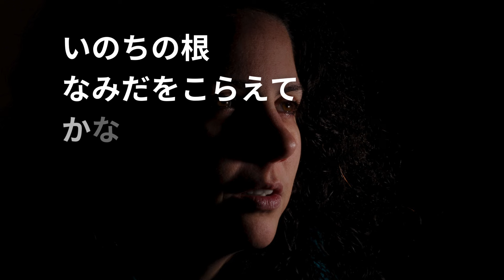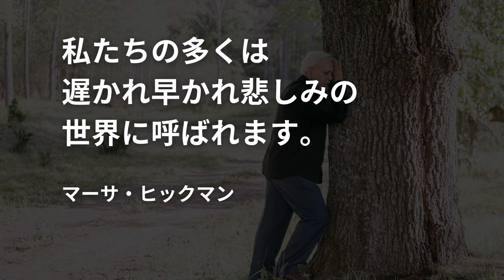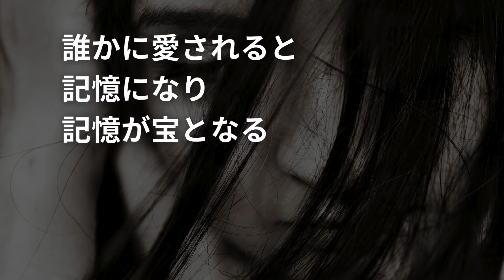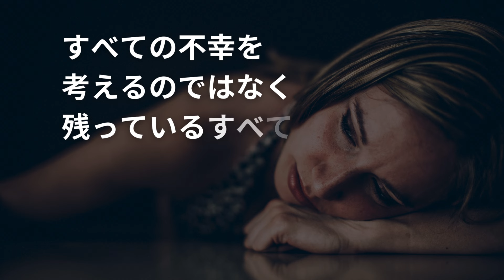悲しみでどうしていいかわからないときに詠む【名言&格言集】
癒しのquoteでは、疲れた心を癒す名言、
ちょっと笑えるものなどを好みでupしています。

気が付いたら総視聴回数107,962
皆様のおかげです。
ありがとうございます(11/12)

【 DOVA-SYNDROME 】
【甘茶の音楽工房 】
【SuzukazeNote】